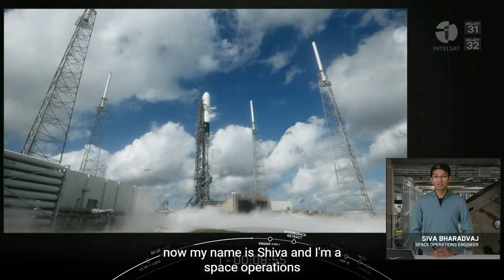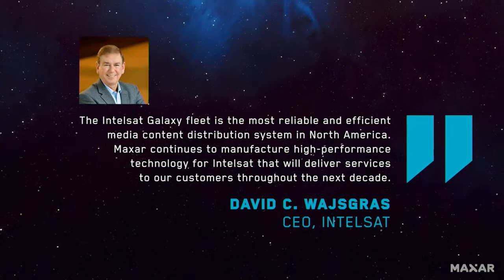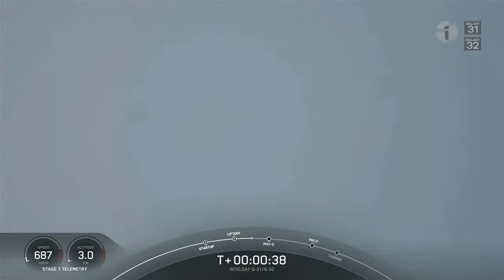SpaceX to launch Falcon 9 rocket carrying Intelsat satellites from Florida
SpaceX is getting ready to launch the Intelsat G-31/G-32 mission from Florida's Space Coast on Saturday morning.